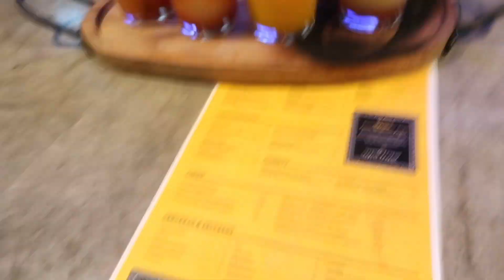48 HOURS IN MY LIFE | FASHION SHOW + NO CAP CONCERT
SHOP @BBEAUTYCO._
BOOK @BRATDASTYLIST